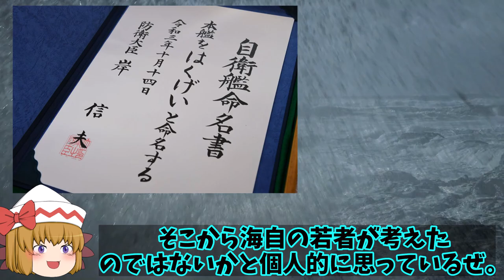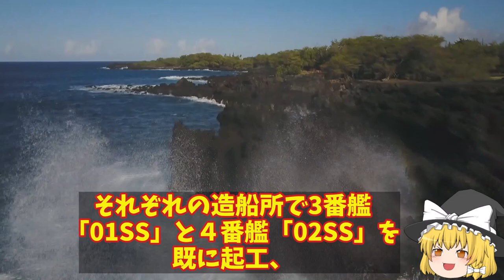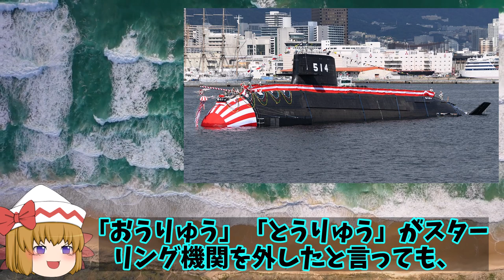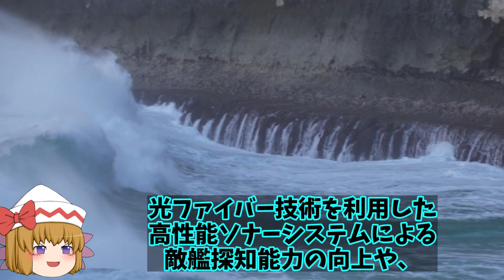川崎重工業が本気になって建造した潜水艦はくげい進水式！4000トン級最大満水量に潜航能力も謎となる？【ゆっくり解説・軍事News】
引用・転載「出典：海上自衛隊ホームページ」
引用・転載「出典：航空自衛隊ホームページ」
引用・転載「出典：陸上自衛隊ホームページ」